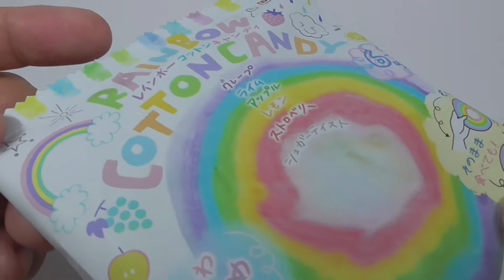レインボーわたあめ Rainbow Cotton Candy